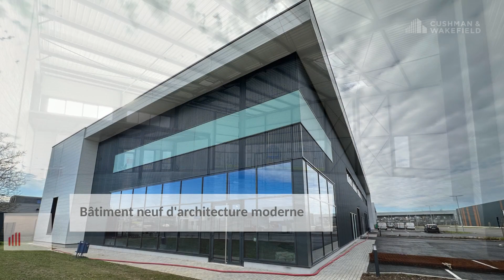Cellule d'activité / Showroom à Louer - NOBEL PARC OSTWALD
Profitant d'une situation stratégique, à proximité des axes autoroutiers (A35) et des transports en commun (bus et trains), le Nobel Parc développe une superficie de 3 hectares et accueille 5 bâtiments tertiaires, divisés en cellules d’activités.

Une artère centrale en sens unique desservant l’ensemble des bâtiments est aménagée sur site, dont l’entrée et la sortie s’effectueront rue Faraday, tandis qu’un accès piéton donne rue Kastler.